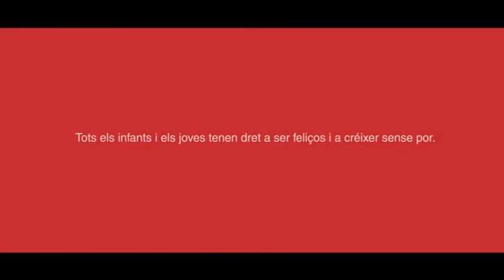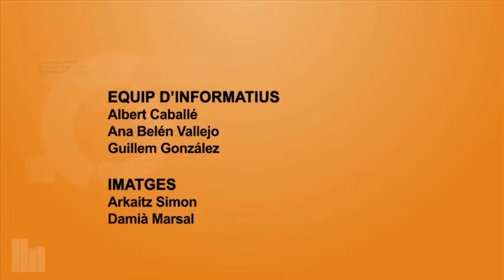Info Taronja 28-5-19